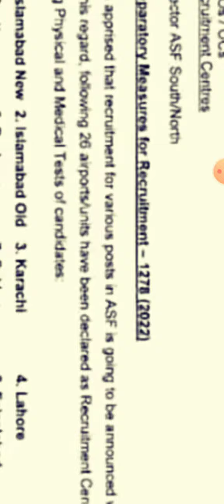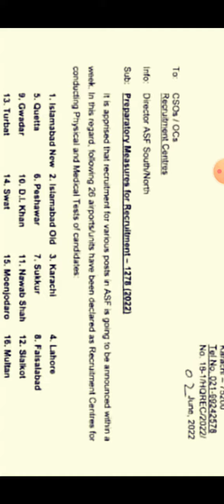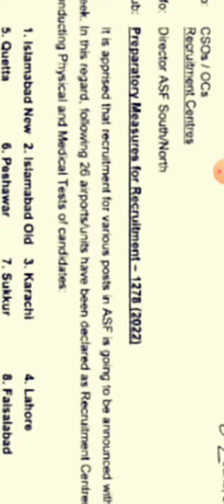ASF New Jobs 2022 !! Upcoming Pak Airport Security Force Jobs !! ASF Bharti 2022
Pakistan Airport Security Force New jobs 2022 complete information in this video...